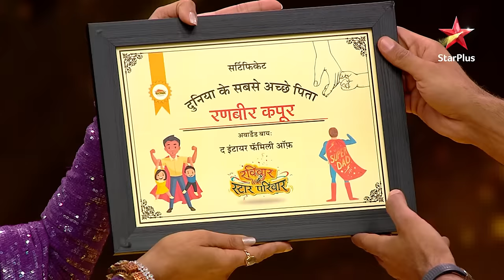Ravivaar With Star Parivaar | Ranbir Kapoor Fun With Parivaar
Anupama aur Imlie ke kalaakaaron ke beech task hua, Ranbir Kapoor aur Vaani kapoor ne apni upasthiti se sabhee ko aashcharyachakit kar diya. Baad mein, Ranbir ne Anupama ke liye ek anurodh kiya. Jarur jane ye video dekh kar ki Ranbir ne kya anurodh kiya?